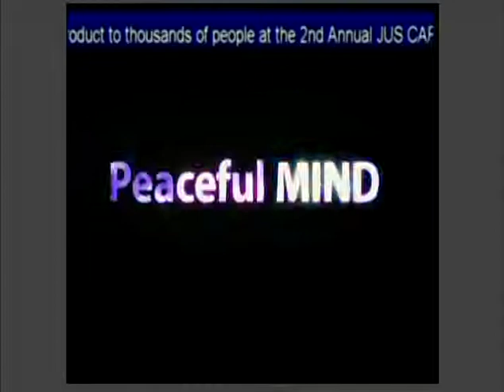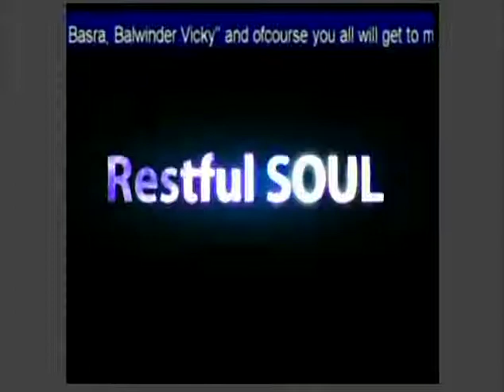HH Sankyha Swami Maharaja 16W Bhagavad Gita in America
A lecture given by His divine grace Sankhya Swami Maharaja at TV channel on behalf of Smd Bhagavad Gita in New York city.please watch this spiritual tab. and be happy. jai Gopal.